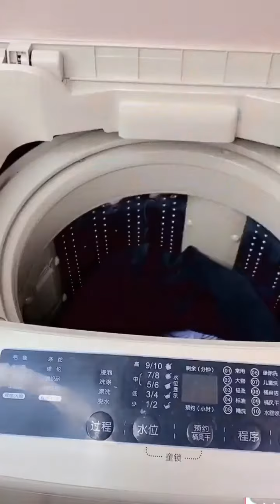Modern Home Gadgets in 2020